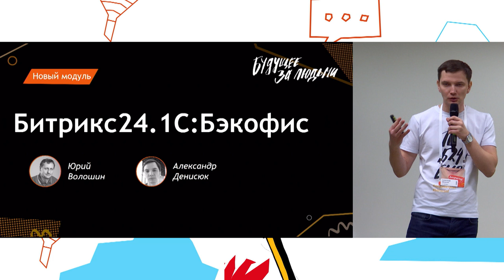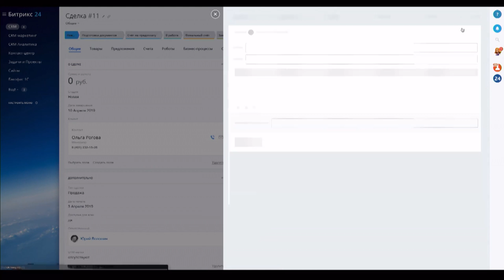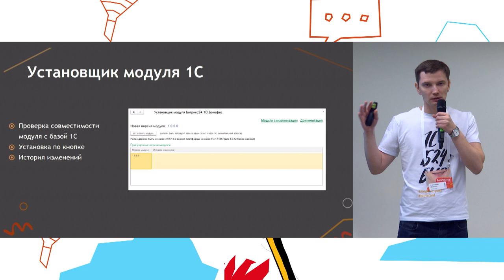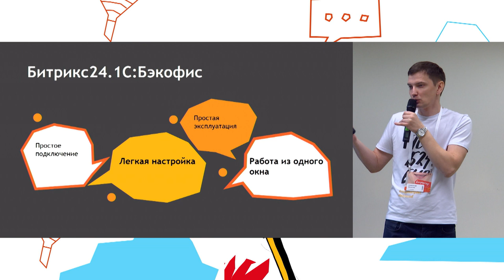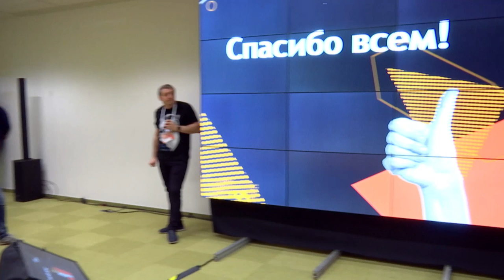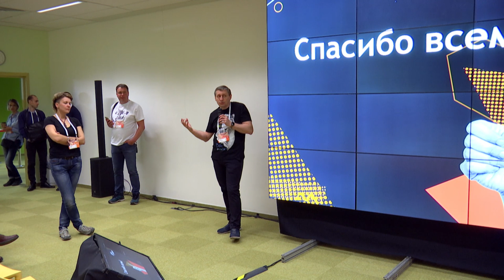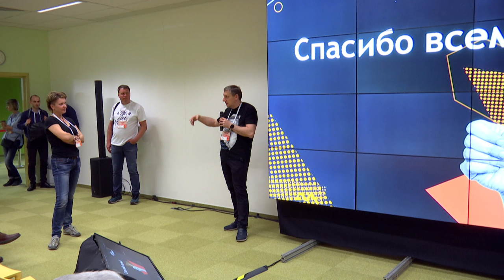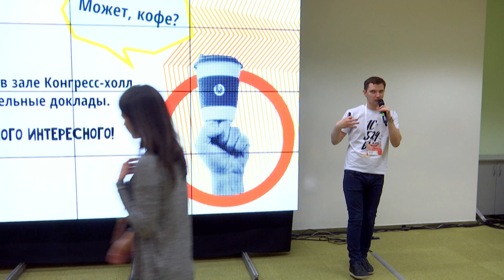1С-Бэкофис - уникальная интеграция Битрикс24 и 1С. Александр Денисюк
БИТРИКС24.1С:БЭКОФИС - УНИКАЛЬНАЯ ИНТЕГРАЦИЯ
Юрий Волошин, руководитель отдела развития продуктов «1С-Битрикс»
Александр Денисюк, ведущий разработчик «1С-Битрикс»